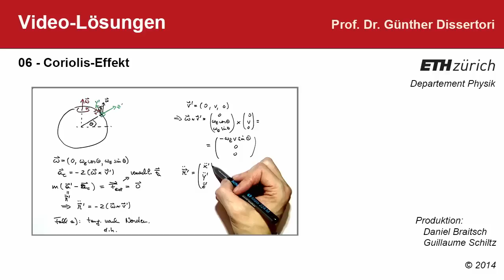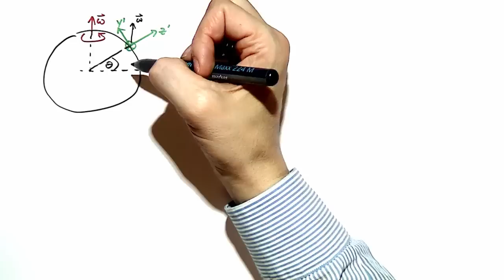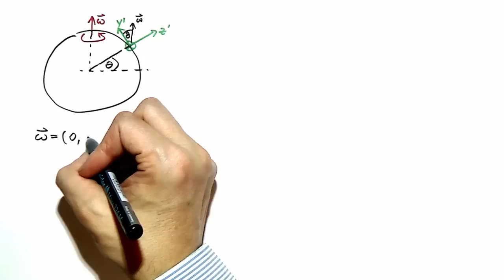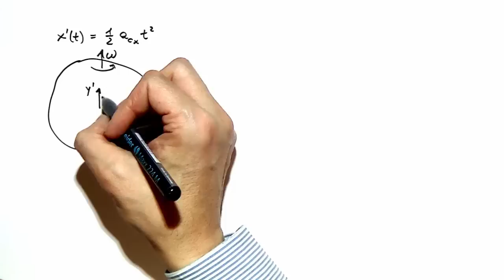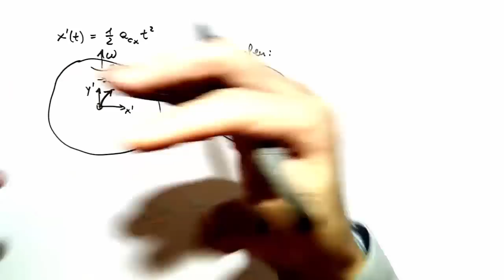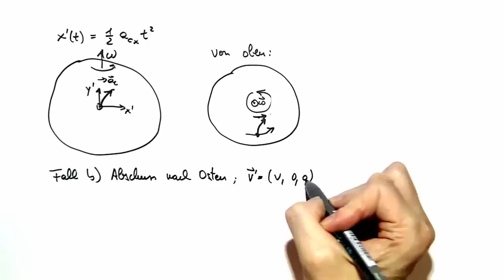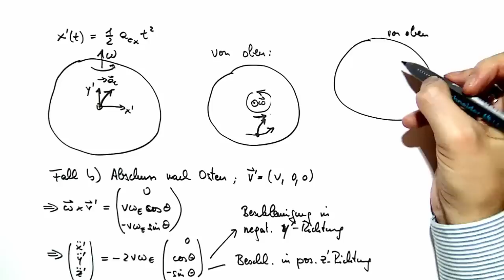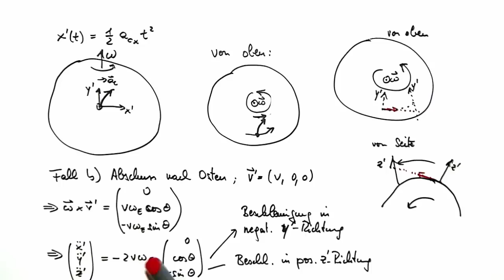06: Videolösung zum Coriolis-Effekt